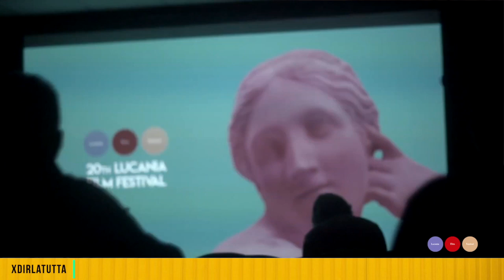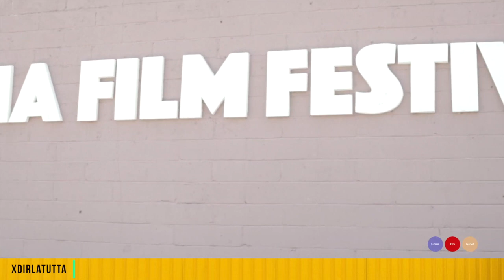"X dirla tutta", puntata 8: Rocco Calandriello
Il sogno del grande cinema mondiale a Pisticci.
Lo ha portato, ormai più di due decenni fa, Rocco Calandriello fondando il Lucania Film Festival.
Alla vigilia di una nuova edizione, Antonella Ciervo lo ha ospitato nella sua rubrica.